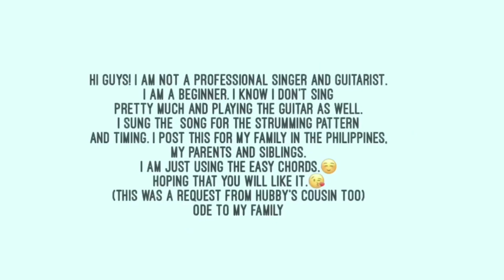BEGINNER| PLAYING GUITAR | EPIC FAIL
Hi Guys! Sorry for my voice and all the fails. My family seems to like it😂..  I know practice makes perfect. I need more practice.

SONG: ODE TO MY FAMILY
ARTIST: CRANBERRIES